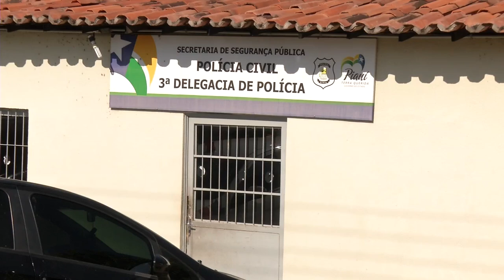Preso homem considerado o terror da tabuleta